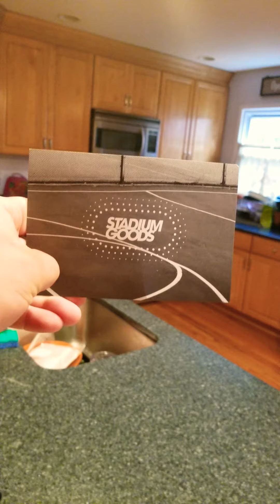NIKE AIR MORE UPTEMPO ( GEORGETOWN) REVIEW!!!! 1ST REVIEW!!!!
THIS IS THE NIKE AIR MORE UPTEMPO. 96. GEORGETOWN HOYA COLOR SCHEME. AS FRESH AS IT GETS. ! RELEASED AUGUST 30TH 2018. ! ( SONG IN THE BACKROUND IS BY YOURS TRULY .. NV. ( THEY LOOKIN) !